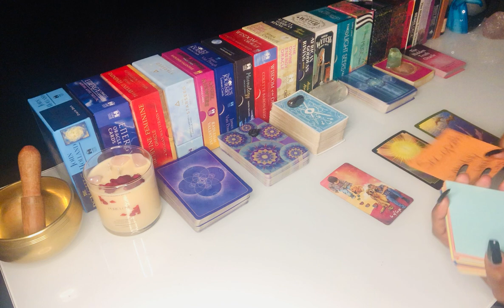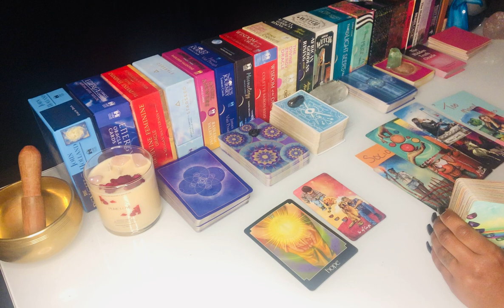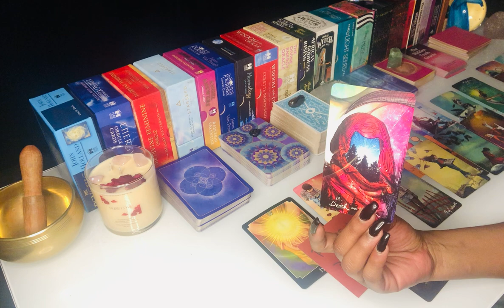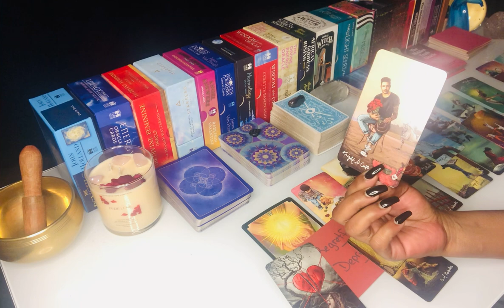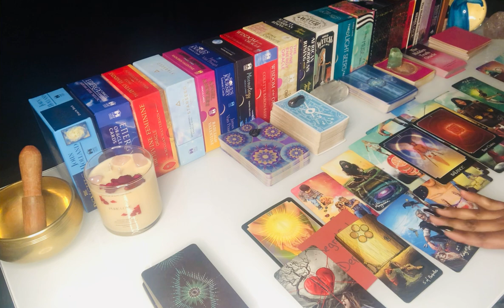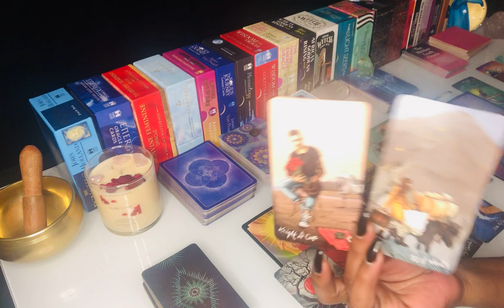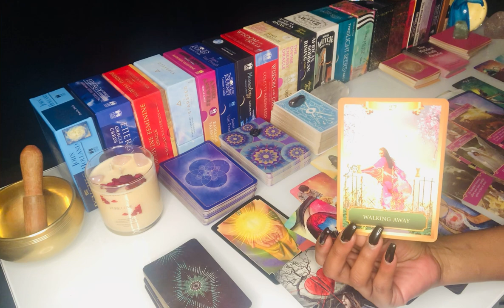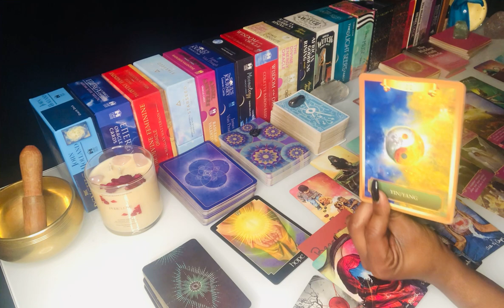Divine Feminine Cutting Everyone TF Off! Divine Masculine Karmic Reading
Divine Feminine Cutting Everyone TF Off! Divine Masculine Karmic Reading. Thank you for tuning in. Daily Divine Masculine tarot today, Daily Divine Feminine tarot today. Gemini, Aquarius, Aries, Scorpio, Leo, Sagittarius, Virgo, Taurus, Capricorn and Pisces Energy - Elite Rose Tarot

🕯️My Candle Shop

The Viewer is responsible for their own life and decisions. I will NEVER message you for a personal reading through Instagram or Tik-Tok Beware of Scammers.